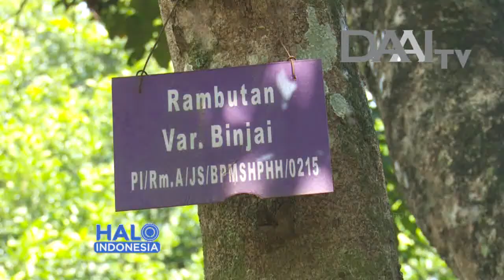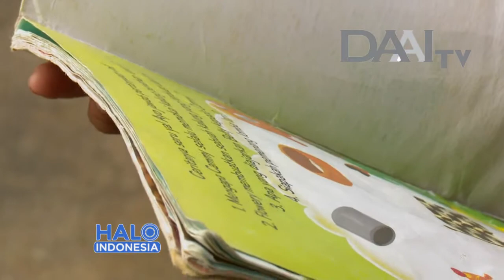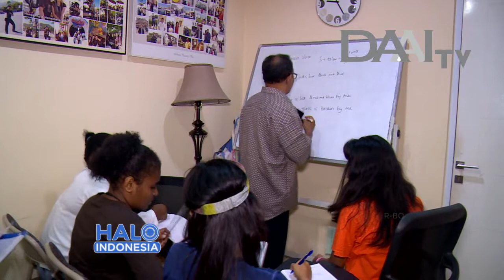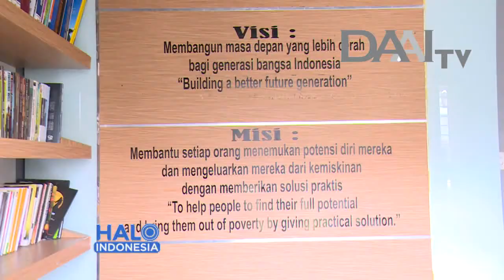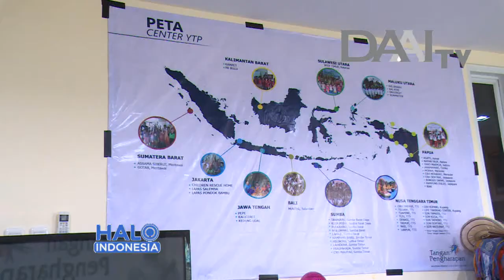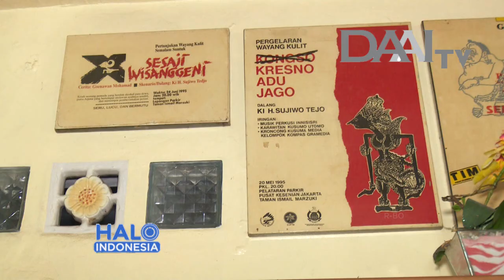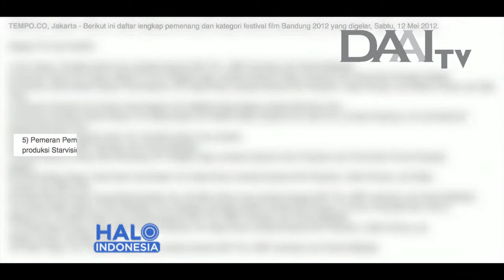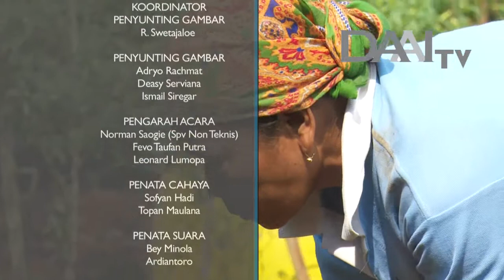Halo Indonesia 2 Agustus 2017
1. Bibit gratis
2. SLB Dwituna Rawinala
3. Bantu pendidikan dengan TBM
4. Segmen bincang dengan Henny Kristianus (Founder Yayasan Tangan Pengharapan) membahas kiprahnya memajukan pendidikan di pelosok negeri
5. Profil Sujiwo Tedjo
6. Teater Koma
7. Curug Parigi
8. Danau Marakas
9. Prakiraan cuaca